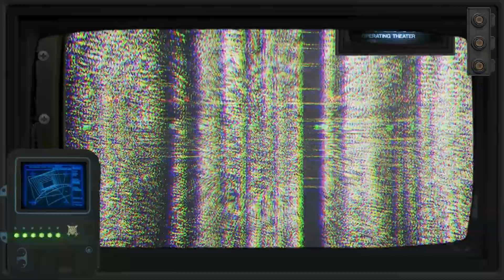Alien: Almayer 📟 Parte 3 📟 Born to be Wild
Em 2179, a spacecraft USCSS Almayer, um reboque comercial da Weyland-Yutani, de modelo CM-88H BISON, foi danificada ao realizar um acoplamento com o processador atmosférico Persephone que seria levado para uma nova terraformação em Thedus, no sistema Epsilon Retoculi, no Braço Americano na Fronteira. Ao perceber um problema grave nos setores de manutenção de vida, o computador MU/TH/UR ejetou dois salva-vidas StarCub, Narcissus e Salmacis, com as cápsulas de criogenia não danificadas no evento. Agora seus tripulantes despertam do sono a bordo de um transporte danificado, ainda distantes do destino final Thedus.

Baixe as imagens e fichas do jogo no blog do Flecha Mágica, na pasta "Alien Almayer - Mestre SirLockee":